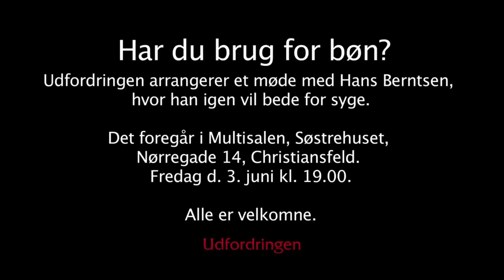Mandag eftermiddag kl. 13:30 (Seminar)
Frigjort i kærlighed og kraft - bøn for syge
Med Hans Berntsen